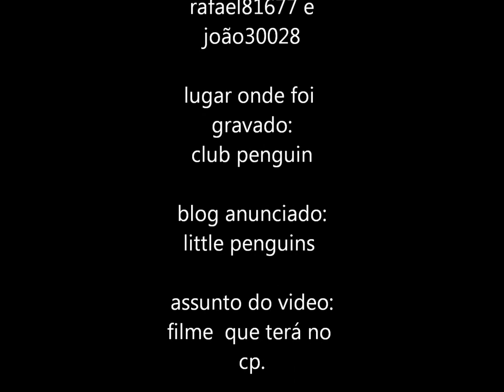bastidores do filme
Tudo sobre os filmes que virão, para saber mais veja o site: cpnovidadeste.blogspot.com